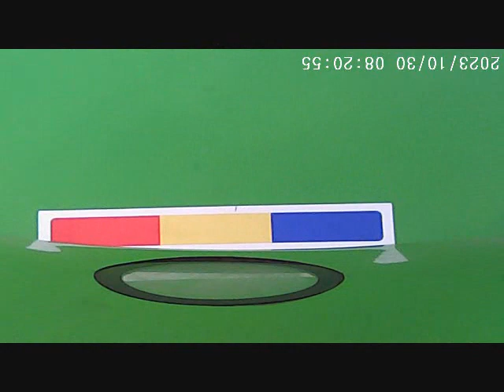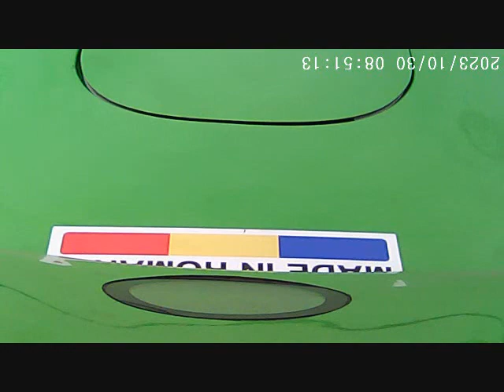12 1 23 Green Barn Whitehall & back 38 1 miles